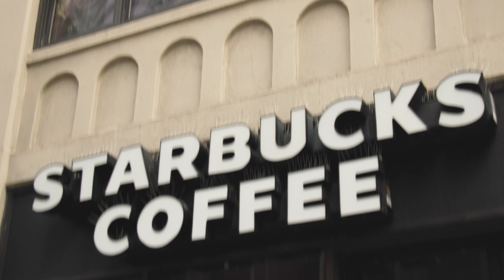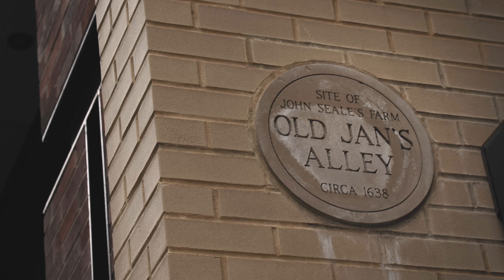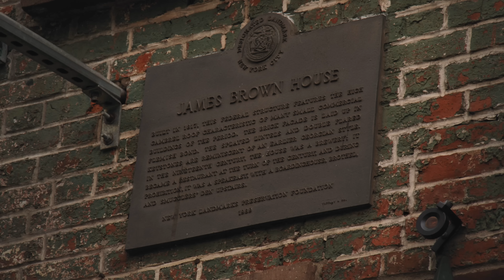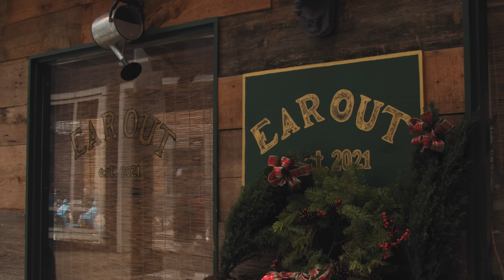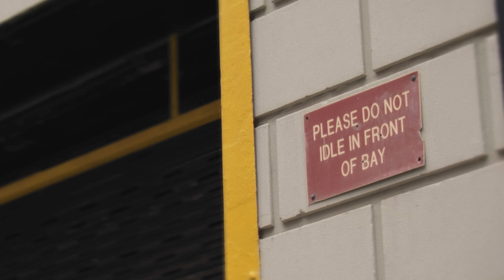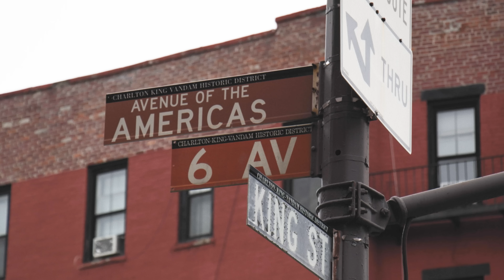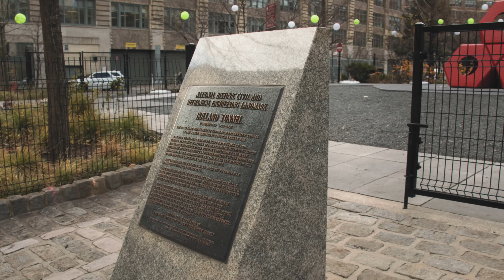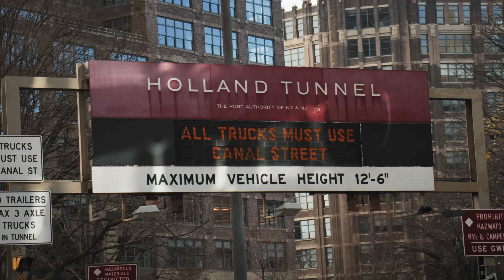Inside Downtown NYC's Least Known Neighborhood: Hudson Square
Tom Delgado shows you around Hudson Square, the little neighborhood nestled between Tribeca, Soho, and the West Village. He talks about the Holland Tunnel, the Ear Inn, Aaron Burr & Alexander Hamilton, and the Film Forum. Shot by Eric Thirteen.